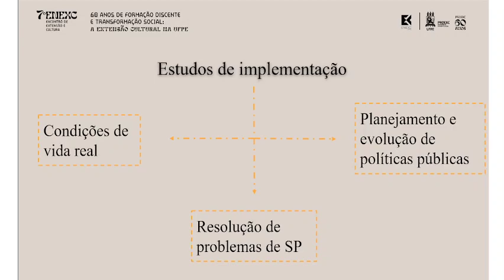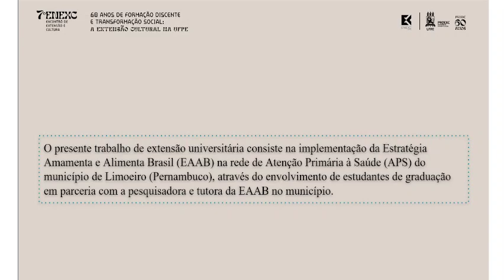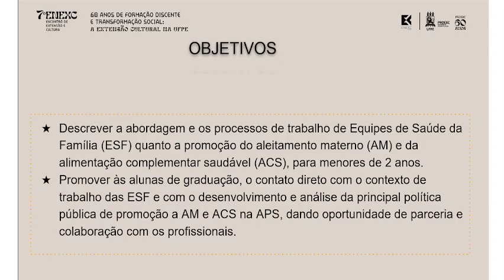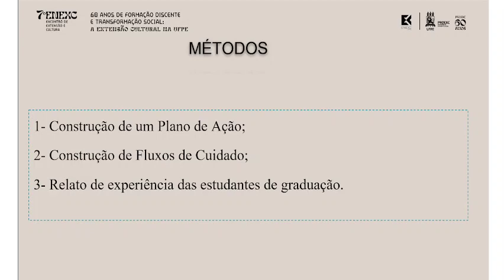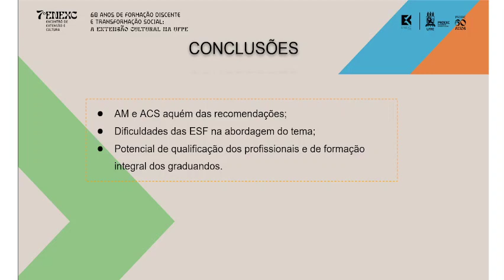ESTRATÉGIA AMAMENTA E ALIMENTA BRASIL A CIÊNCIA DA IMPLEMENTAÇÃO E A EDUCAÇÃO PERMANENTE EM SAÚDE